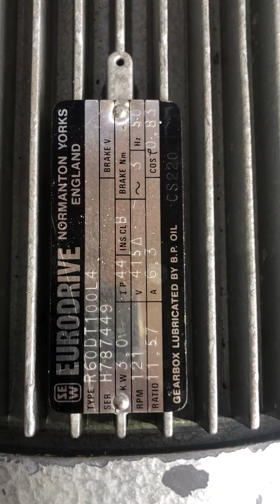Used Gardner Stainless Steel Ribbon Blender - L1487-03